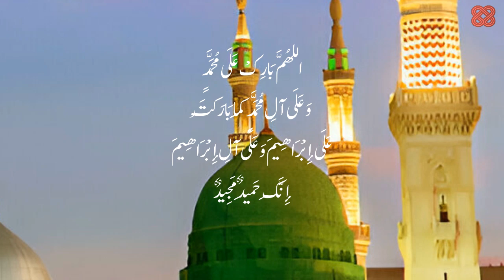Recite Darood Shareef | Share to others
Indeed, Allāh showers His blessings upon the Prophet, and His angels pray for him. O believers! Invoke Allāh’s blessings upon him, and salute him with worthy greetings of peace.

‎إِنَّ ٱللَّهَ وَمَلَـٰٓئِكَتَهُۥ يُصَلُّونَ عَلَى ٱلنَّبِىِّ ۚ يَـٰٓأَيُّهَا ٱلَّذِينَ ءَامَنُوا۟ صَلُّوا۟ عَلَيْهِ وَسَلِّمُوا۟ تَسْلِيمًا

inna-llaha wamalāikatuhu yuṣallūna ʿalā-nabiy, yā ayyuhā -lladhīna āmanū ṣallū ʿalayhi wasallimū taslīmā

[Sūrah al-ʾAḥzāb, Verse 56]

Recite below ⬇️⬇️⬇️

‎اللَّهُمَّ صَلِّ عَلَى مُحَمَّدٍ
‎وَعَلَى آلِ مُحَمَّدٍ كَمَا صَلَّيْتَ
‎عَلَى إِبْرَاهِيمَ وَعَلَى آلِ إِبْرَاهِيمَ

‎اللَّهُمَّ بَارِكْ عَلَى مُحَمَّدٍ
‎وَعَلَى آلِ مُحَمَّدٍ كَمَا بَارَكْتَ

Allāhumma ṣalli ʿalā Muḥammad wa ʿalā āli Muḥammad, kamā ṣallayta ʿalā Ibrāhīm wa ʿalā āli Ibrāhīm innaka ḥamīdun majīd

Allāhumma bārik ʿalā Muḥammad wa ʿalā āli Muḥammad, kamā bārakta ʿalā Ibrāhīm wa ʿalā āli Ibrāhīm innaka ḥamīdun majīd

O Allah, send prayers on Muhammad
and the people of Muhammad, as You sent prayers on Abraham and the people of Abraham. You are the Praiseworthy, the Glorious.

O Allah, bless Muhammad and the people of Muhammad, as you blessed Abraham and the people of Abraham. You are the Praiseworthy, the Glorious.